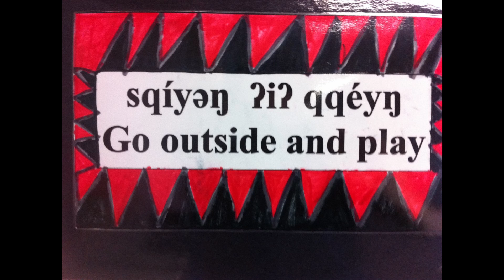Episode 8: Current sound changes in English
Image Source: a sign featuring the Klallam language inside Dry Creek Elementary School. The question mark looking things are glottal stops.